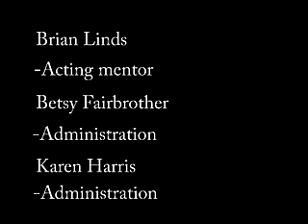Re-paired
Repaired follows two friends as a girl comes between them, ultimately tearing the two apart. It's a story of betrayal and redemption in the two friend's relationship during their short time at GIFTS.